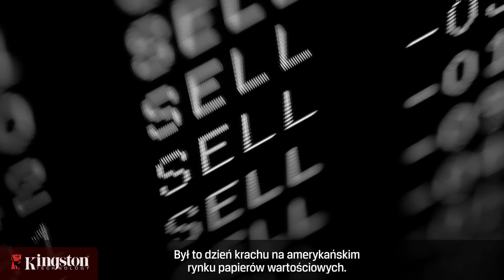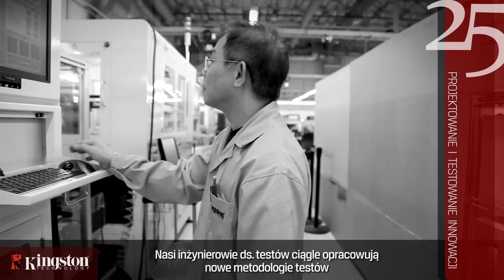Kingston Technology -- 25 lat rozwoju pamięci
Podsumowanie 25 lat firmy Kingston Technology